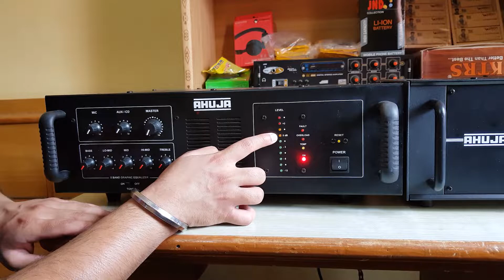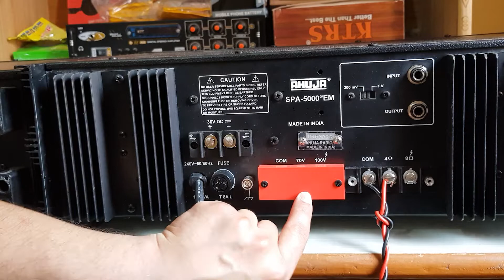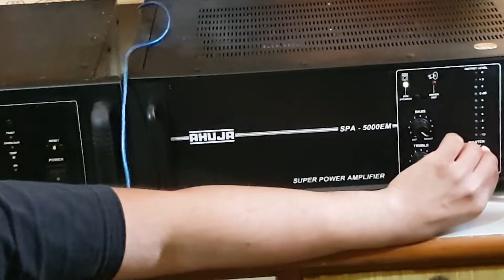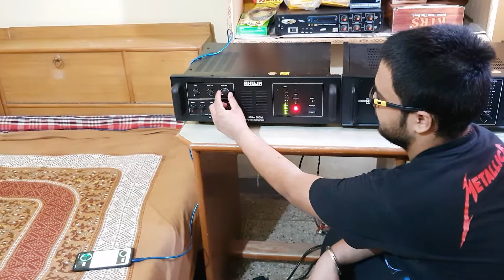AHUJA UBA 500M VS AHUJA SPA 5000EM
Today in this video I'm going to show you AHUJA's two best 500W power amplifiers. Their detailed specs review, connection review and in last a quality sound test. Both amps are used in all types of public address applications. Still some people gets lil bit confused where to use which amplifier.
So, for the clarification and info I've made this video..

Tech Specs

1) UBA-500M

Power Output
650W RMS Max., 500W RMS at 10%THD, 475W RMS at 5% THD 450W RMS at 2% THD
Output Regulation
= 2dB, no load to full load at 1kHz
Input Channels
Frequency Response
50Hz-18,000Hz ±3dB
Signal to Noise Ratio
60dB
Tone Controls
Bass (100Hz) : ± 8dB, Lo-Mid (315Hz) : ± 8dB, Mid (1kHz) : ± 8dB, Hi-Mid (3.1kHz) : ± 8dB, Treble (10kHz) : ± 8dB
Line Output
1V/1kΩ
Speaker Output
2Ω, 4Ω  & 8Ω
Power Supply
AC: 220-240V 50/60Hz
Protections
2 × 20 Amp fuse in ± DC supply 5 Amp circuit breaker in AC mains, Protected against high AC mains voltage, overload & temperature
Power Consumption
1000 VA
Dimensions
W482 × H166 × D435 mm
Weight
23.5kg

2) SPA-5000EM

Power Output
750W Max., 500W RMS at 10% THD, 450W RMS at 5% THD, 415W RMS at 2% THD
Output Regulation
= 2 dB, no load to full load at 1kHz
Input Channels
1 × Line 200mV/100kΩ, 1 × Line 1V/50kΩ
Frequency Response
50Hz-15,000Hz ±3dB
60dB
Tone Controls
Bass: ±10dB at 100Hz, Treble: ±10dB at 10kHz
Speaker Outputs
4Ω, 8Ω, 70V & 100V
Power Supply
AC: 220-240V 50/60Hz DC: 36V (3×12V Car Battery)
Power Consumption
AC: 1000VA DC: 8A
Dimensions
W510 × H172 × D385 mm
Weight
25.7kg

You can also checkout video of monitor speaker which I'd used in this video's sound test through following link -

_DJ_SS_